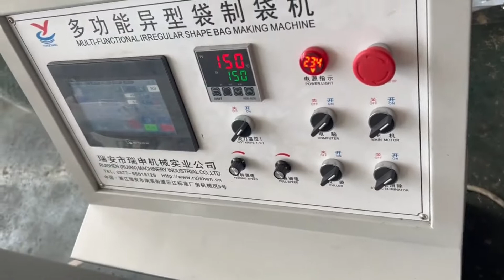PVC/PE Heat Shrink Film ARC Bottom Sealing Bag Making Machine for Fresh Meat Packaging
Miley Wu
WITY MACHINERY